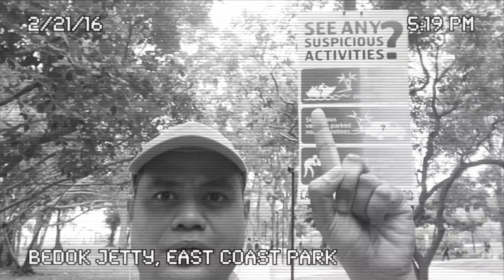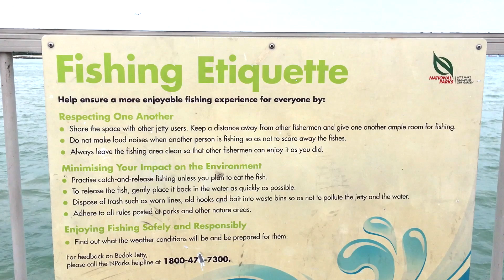GONE FISHING: Bedok Jetty Feb 2016